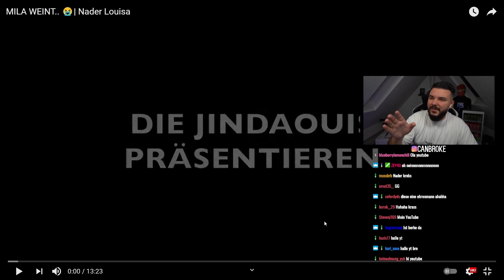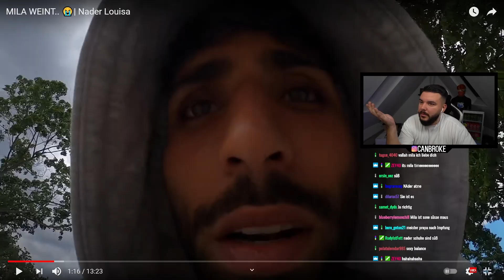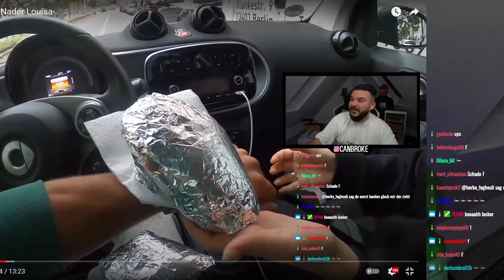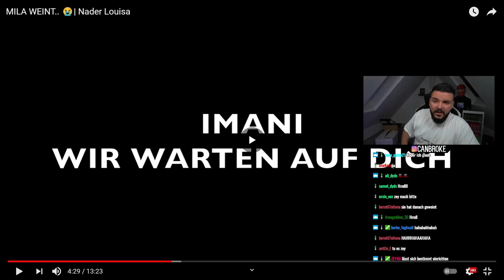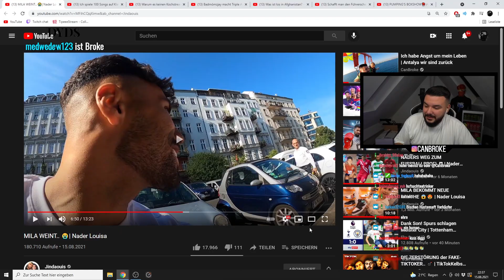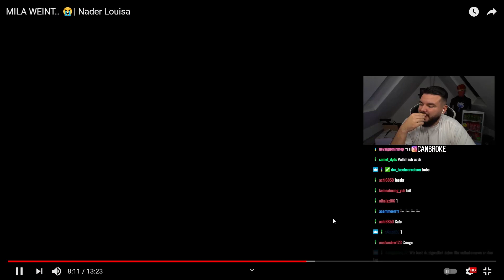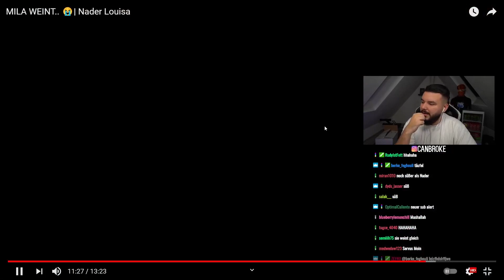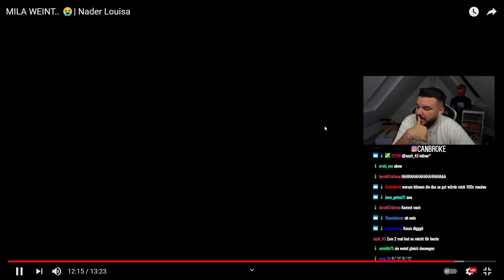CanBroke REAGIERT auf MILA WEINT